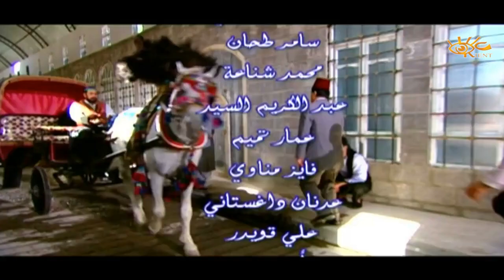مسلسل جرن الشاويش الحلقة 12 الثانية عشر | عبد الهادي صباغ و صباح بركات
مسلسل جرن الشاويش - البعض يعتبره الجزء الثاني  او تتمة مسلسل ليالي الصالحية.
تدور احداث المسلسل الذي اعد فكرته د. نبيل طعمة في مرحلة ما بعد معركة ميسلون ودخول القوات الفرنسية الى سوريا
تأليف : سلمى اللحام اخراج هشام شربتجي - 33 حلقة
بطولة:
باسل خياط - ديمة قندلفت - ليليا الأطرش - إياس أبو غزالة -عبدالهادي الصباغ - شكران مرتجى - صباح بركات - عبدالمنعم عمايري - حسن دكاك - مديحة كنيفاتي -  جهاد عبدو -